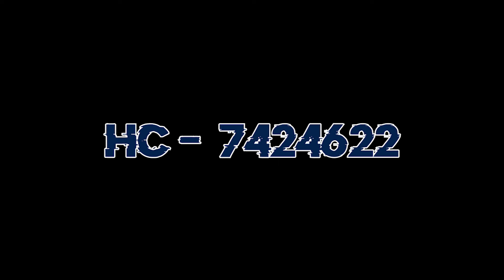Transformice - World Records X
Enjoy ! Go 150 likes !?

Tracklists :

Fallen Army [GRV Music Mix] - audiomachine

6